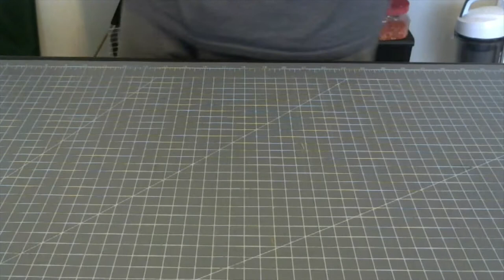Green and Orange Drunkard's Path Quilt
Saw the quilt block on Pinterst and I just eliminated one step (the half square triangle).   Quilting design also came from Pinterst.

Singer 4411 Sewing Machine
Brother PQ1500SL Sewing Machine